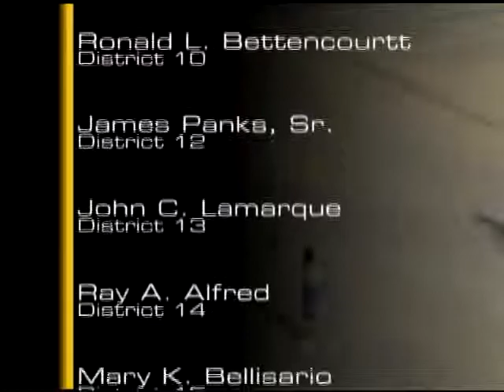PrepZone Volleyball- First Baptist @ Salmen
Played on September 3, 2013